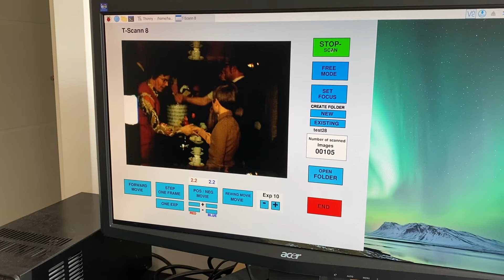T-Scann 8 photo shoot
Ze is Mooi geworden en doet het goed!
muziek: Joya Mooi - Good Girl (prod. Blazehoven)